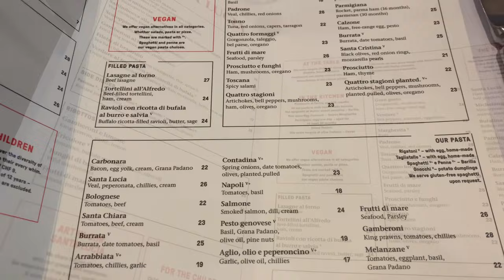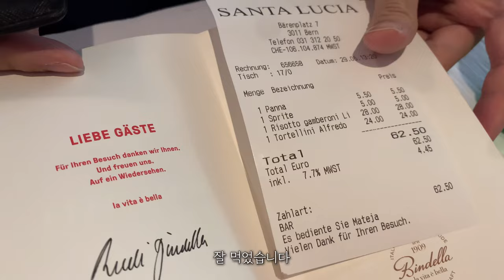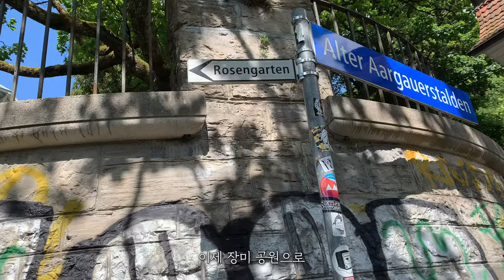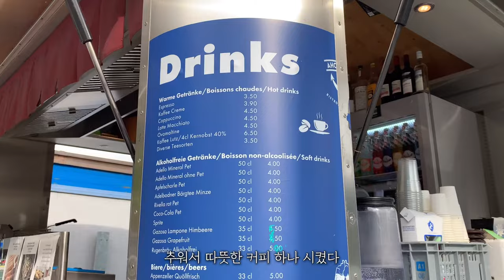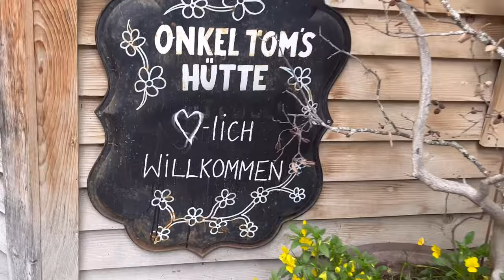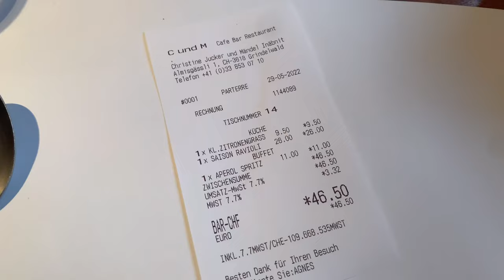스위스 여행에서 놓치면 안 되는 도시, 베른 [sub]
남편과 함께 떠난 스위스 여행 2편은 동화 같은 도시 베른과 잠시 들린 브리엔츠 다녀온 날을 담아봤어요. 재밌게 보시길 바랍니다.

베른 Bern
브리엔츠 Brienz